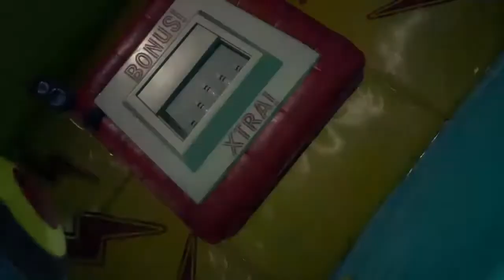Plants Vs Zombies Battle For Neighborville Stream #1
Welcome to the J Hilton network! Come hang out and have fun!